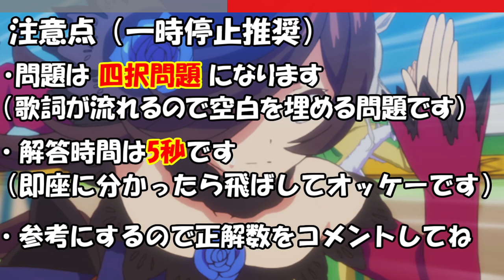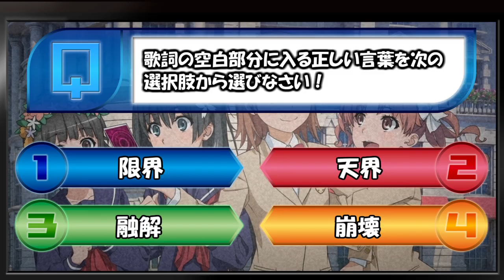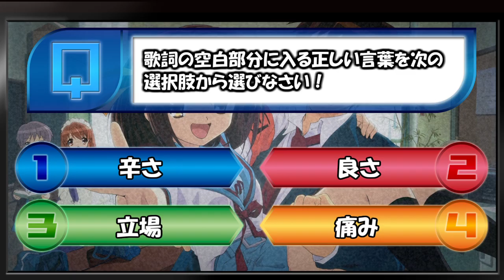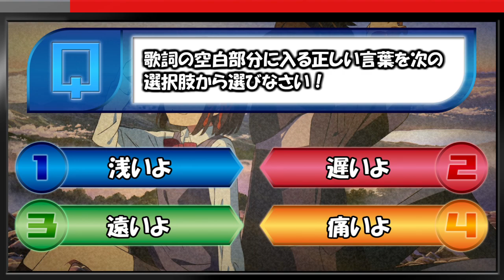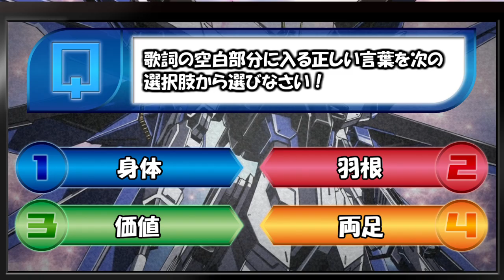【オタク度検定 #10】アニソン歌詞穴埋めクイズ！【十問/四択問題】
【作成者からのコメント】
投稿が一週間空きましたが……、ウマ娘ずっとやってました（すいません）
今回は「アニソン穴埋めクイズ」ということで、結構作るの大変だったんですが何とか形に持ってくことができたので投稿します。まあ、例のごとく人気だったら続編作る予定でいます。

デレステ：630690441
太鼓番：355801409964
本人についてはここに説明を書いておきます

最近はアニメからクイズを出す動画を作っています。最近のオススメは難読漢字のキャラクターの読み方を当てるクイズです。

■ 聖地巡礼
聖地巡礼の動画のリンクの一覧はこちら。今期秋アニメも巡礼する予定です。リクエスト等も受け付けていますので、Twitterなりコメント欄にどうぞ。